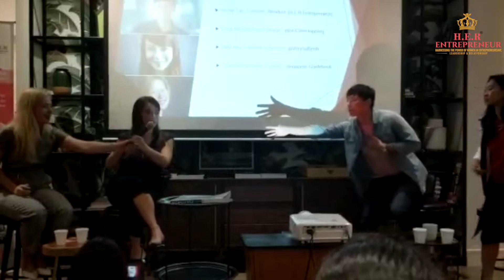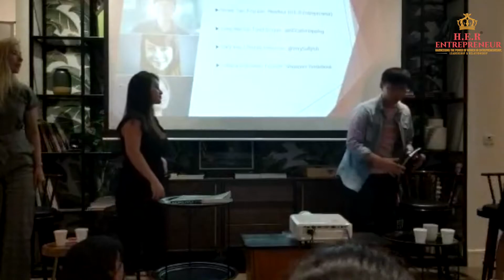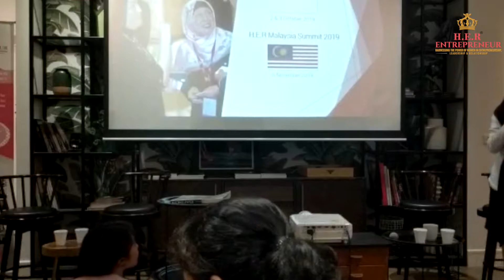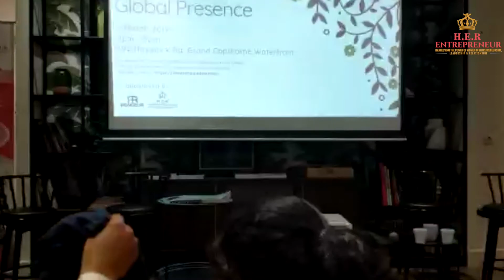H.E.R LearnXNetwork - Influencing Millennials (Part 2)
Missed our previous H.E.R LearnXNetwork Session? You can watch the exciting panel session here as our speakers Sally Yeo, Lifestyle Influencer, Yong Wei Kai, Food Blogger, and Tatiana Gromenko, Founder of the Singapore Guidebook, shared their amazing stories and experience.

Watch this space as we bring you updates on our next LearnXNetwork session happening on 2 March 2019!